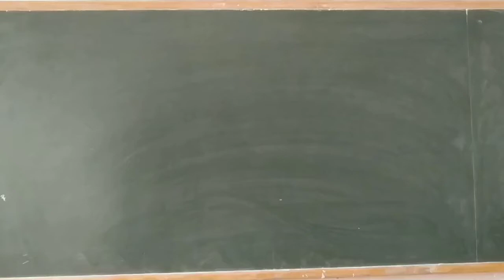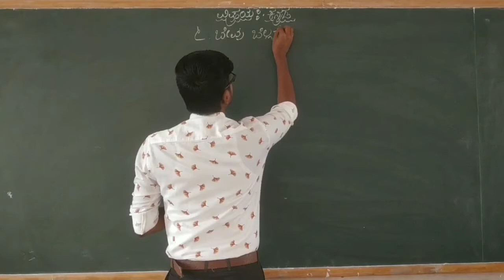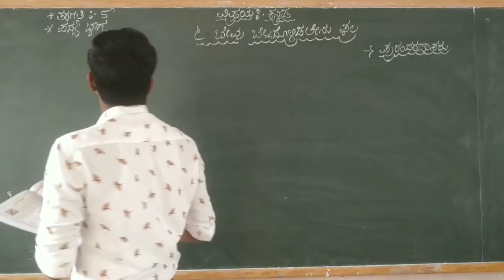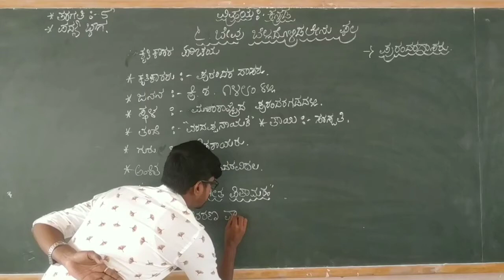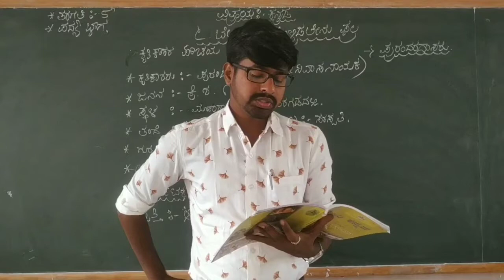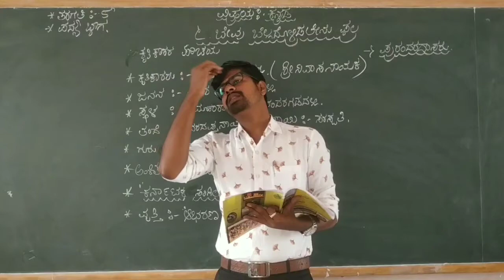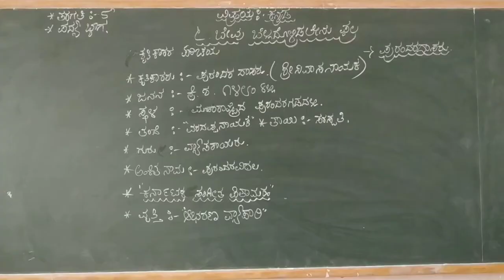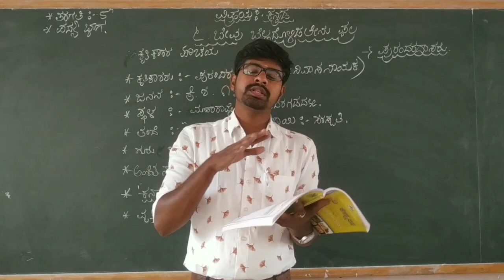5th Kannada Poem Bevu Belladoliddalenu Phala, part 1 class by DYAMANNA J R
5th Kannada Poem Bevu Belladoliddalenu Phala, part 1 class by DYAMANNA J R